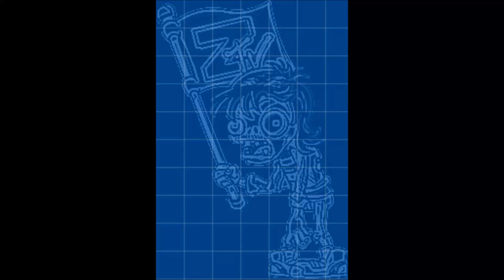PvZ 2: Neon Mixtape Tour music with words?!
What is he saying in that soundtrack?